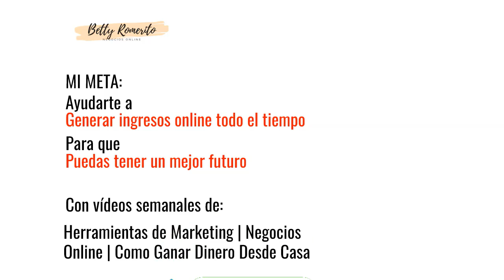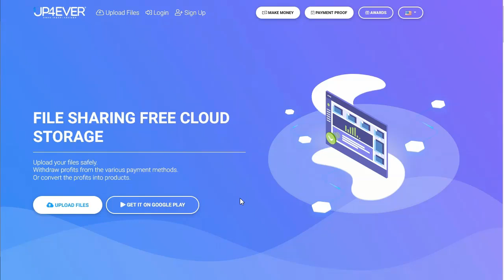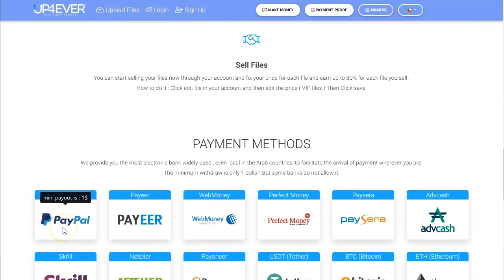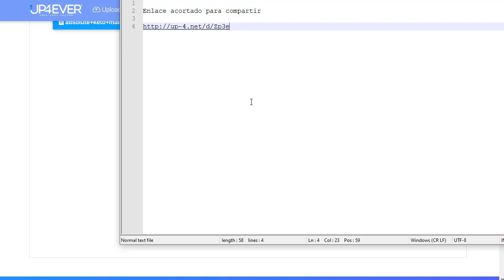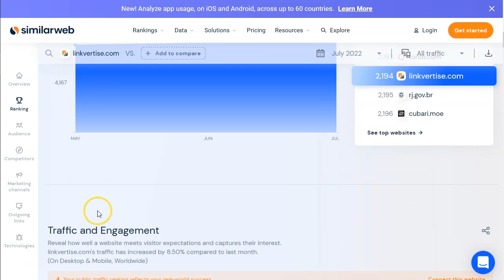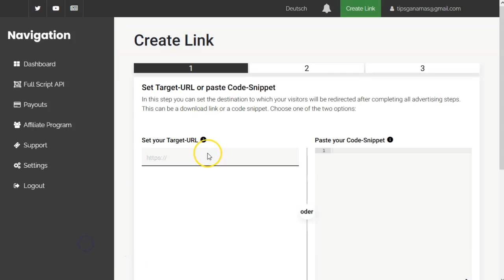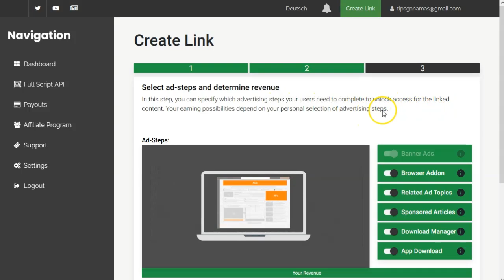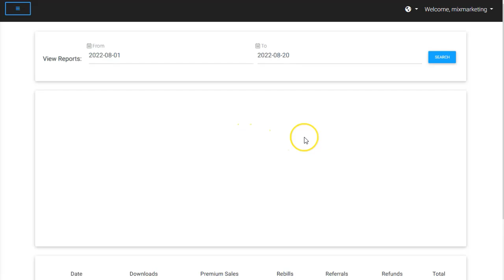1.77 cada 10 minutos. ¡Con tráfico gratis!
➡️ Cualquier sitio con PLR gratuitos

¡Hey Amigos!

Hoy tengo un video poderosísimo.
No es nada de lo que haya hablado antes asi que toma nota y ponlo en práctica pronto, porque seguro que muchos verán este video y aprovecharán para ganar unos dinerillos.

Vamos a ver como puedes ganar dinero con un acortador que paga bien, consiguiendo tráfico desde un navegador que nos dará el tráfico gratis… ¡y además nos pagará por usar su sitio!

No paga mucho es verdad, pero oye, son centavillos que poco a poco van sumando.
Toma nota porque te cuento todo paso a paso, para que no te pierdas en el camino.

¡VAMO$!

Saludos
Betty Romerito

★★⚠️IMPORTANTE ⚠️★★